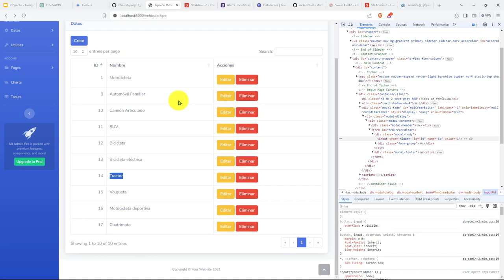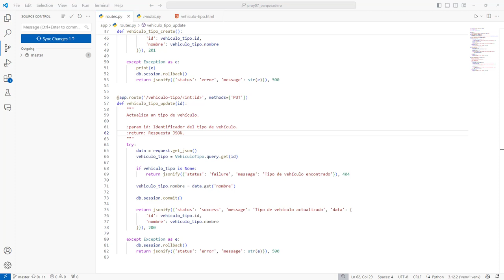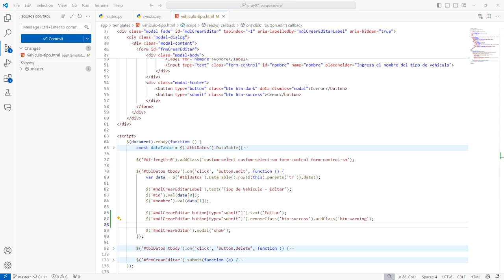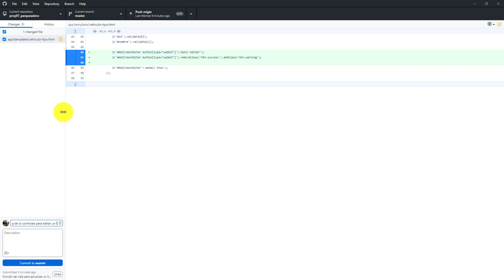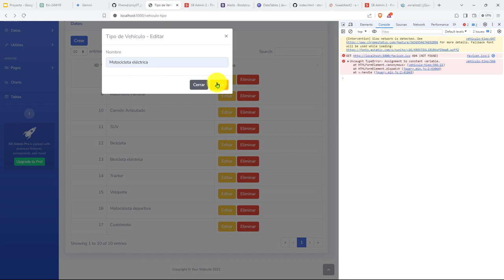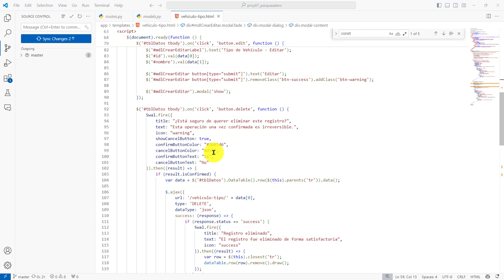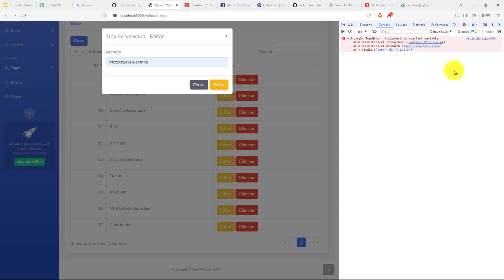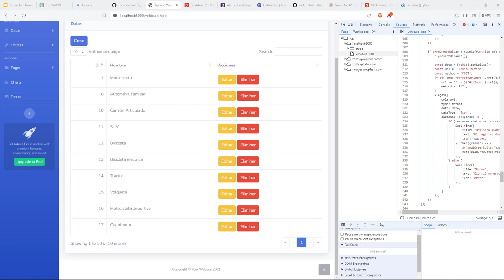191: PROYECTO 7 Estilos CSS Bootstrap Formulario Edición de un Tipo de Vehículo - Revisión Errores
191: PROYECTO 7 Estilos CSS de Bootstrap para el Formulario de Edición de un Tipo de Vehículo - Revisión Errores.